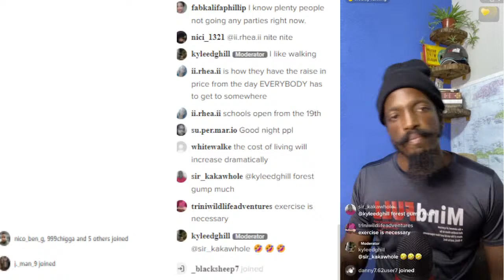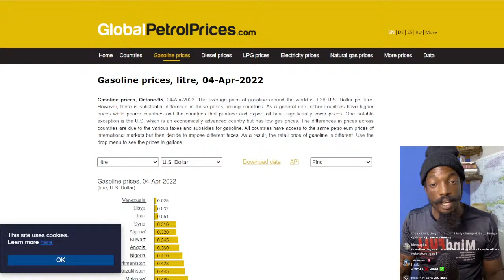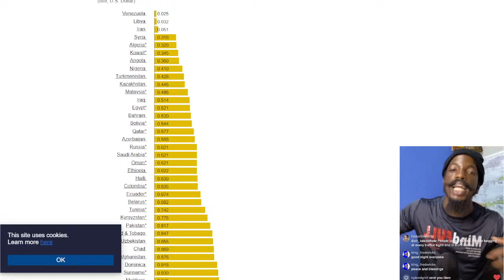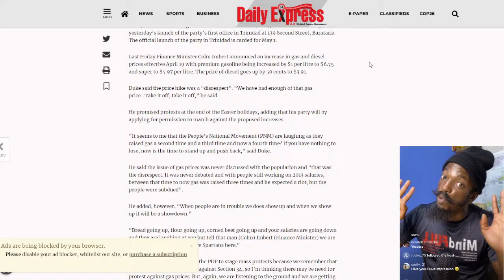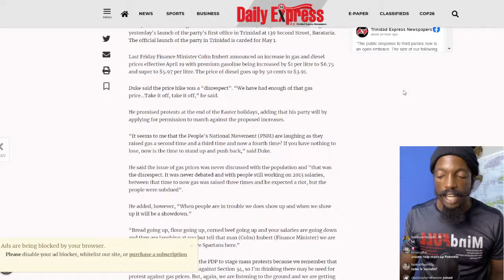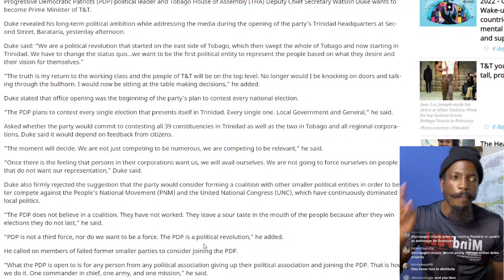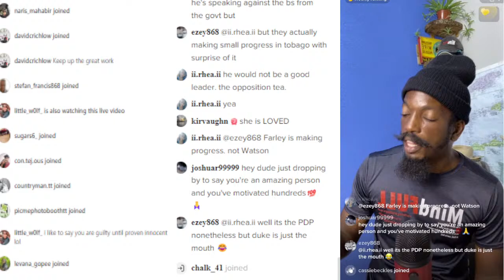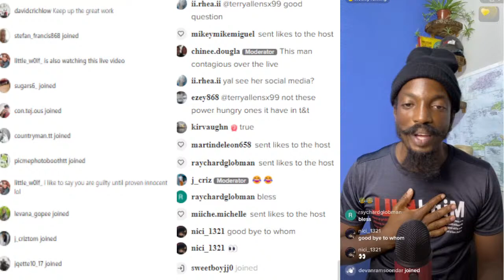MindFULL Live! 066 - Countries BETTER THAN TnT In Fuel Prices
Join in the live as we discuss the stories and ideas of the day.